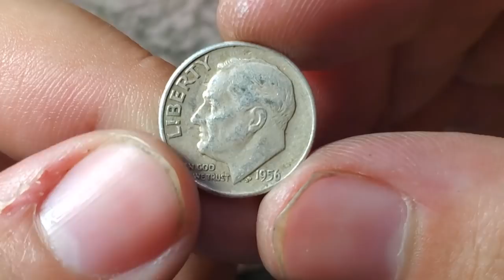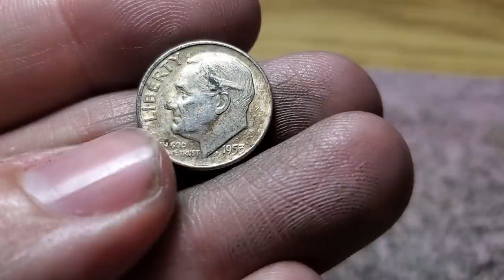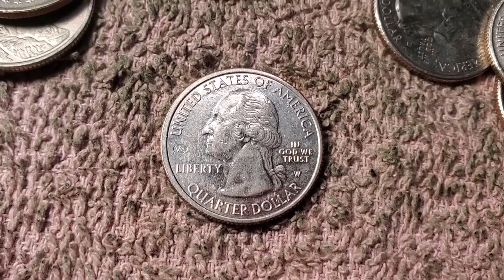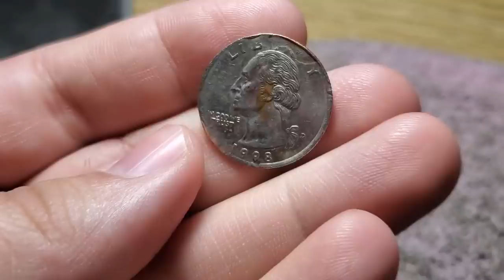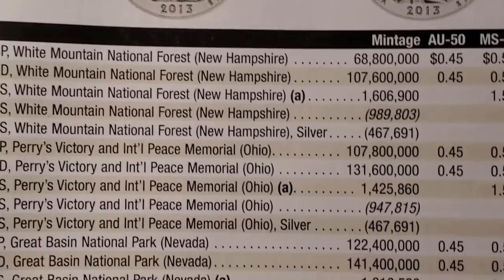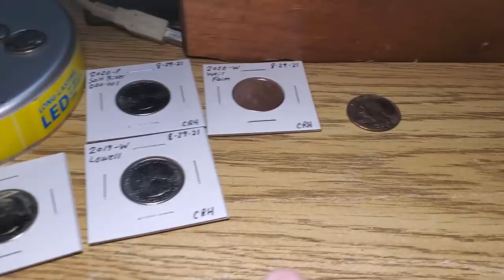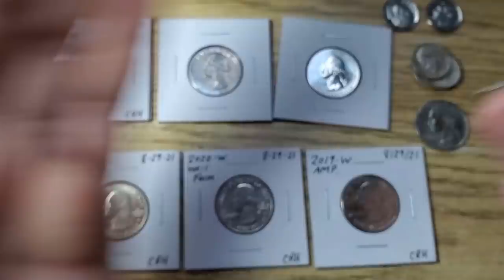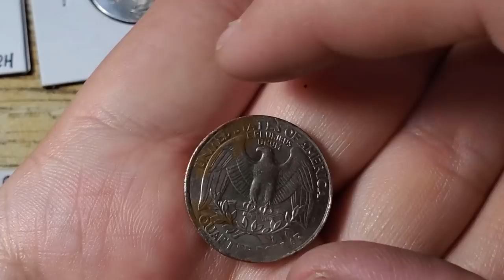HUNTING BANKS FOR COINS!!! COIN ROLL HUNTING QUARTERS & DIMES!!! *SILVER FOUND!*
please feel free to click one of my links below -
I get a little extra every time you shop using my links. Thank You!

Coin Roll Hunting Supplies

► Plugable USB 2.0 Digital Coin Microscope
► Coin Flips 2x2
► 50 Pack Double Pocket 2x2 Coin Flips
► Half-Dollar Coin Storage Tubes
► Quarter Coin Tubes
► Dime Coin Tubes
► Nickel Coin Tubes
► Penny Coin Tubes
► Nic-A-Date Nickel Date Restorer
► White Cotton Gloves for Coins
► Digital Coin Scale
► Strike It Rich with Pocket Change
► United States Coins 2021 Red Book

Metal Detector's & Supplies

► Minelab Equinox 800 Metal Detector
► Garrett AT MAX Waterproof Metal Detector
► Garrett ACE 300 (Beginner) Metal Detector
► Garrett Pro Pin Pointer
► Hand Digger for Metal Detecting
► Metal Detecting Shovel